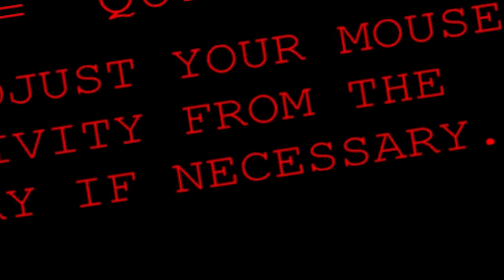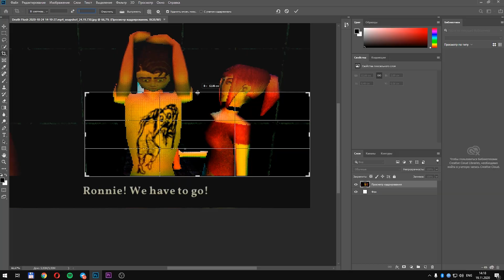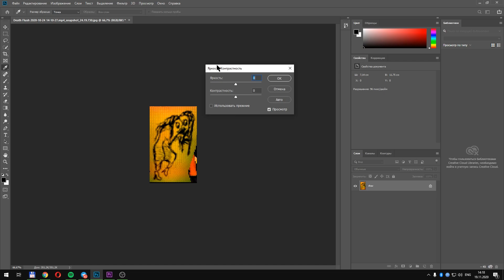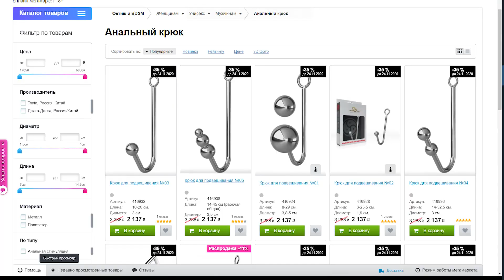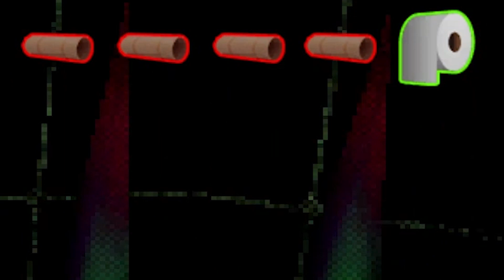Death Flush - Антишедевр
Пора ба воскресить уже, казалось бы, забытую рублику, в которой я рассказываю вам про всякий лютый трэшак, который нахожу на просторах интернета. В этот раз мой выбор пал на игру Deaht Flush. Посмотрим на сколько она плоха.